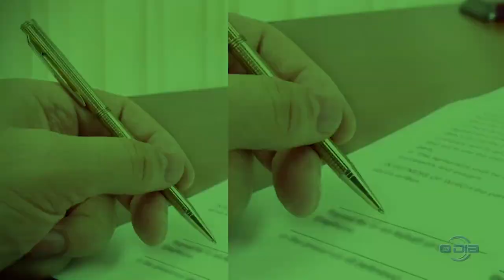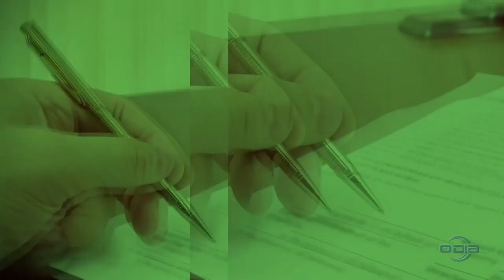Direitos & Deveres aborda Couvert Artístico, comissão de garçons e cardápios em QR Code 18 07 2023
Bom Dia News: Segunda a Sexta (08h).

Rota do Dia: Segunda a Sexta (11h40).

Jornal O Dia News: Segunda a Sexta (13h00).

100% Forró: Sábados (10h), com reprises aos Domingos (10h30).